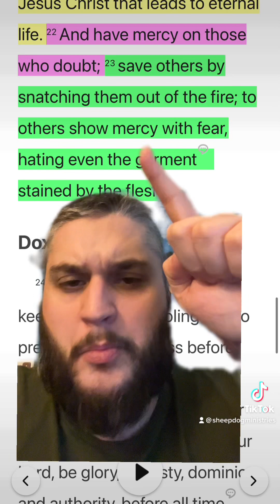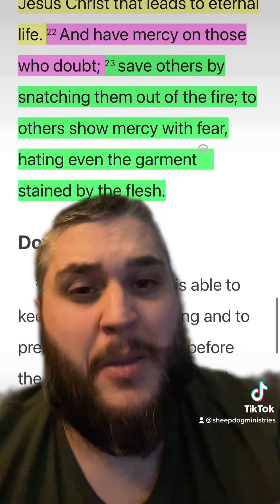Preaching The Fear Of God!!!!